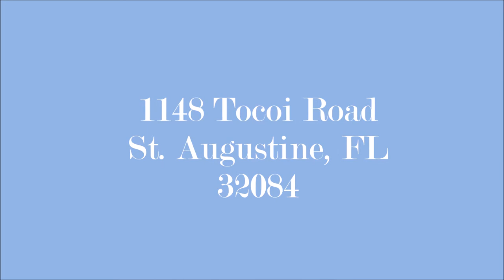1148 Tocoi Road St Augustine, FL 32084